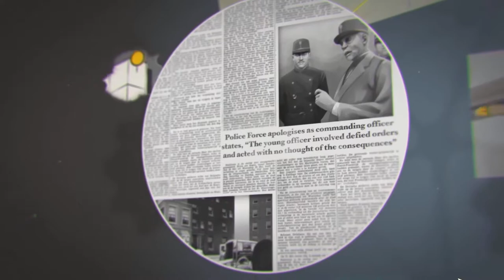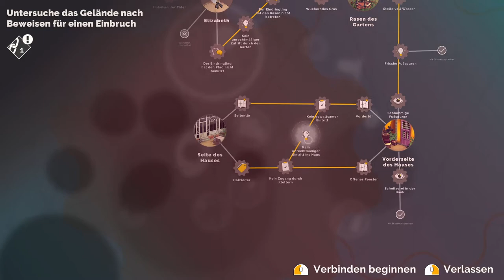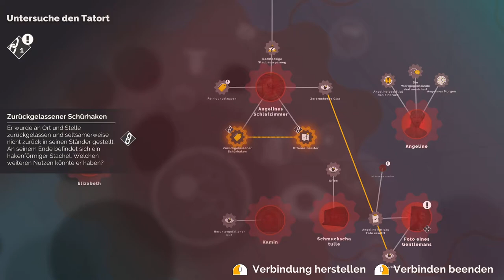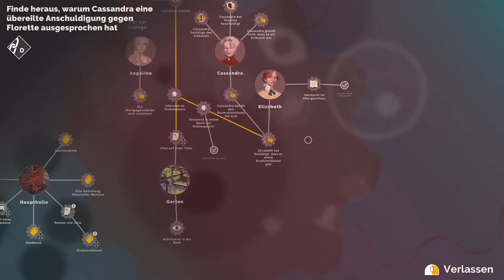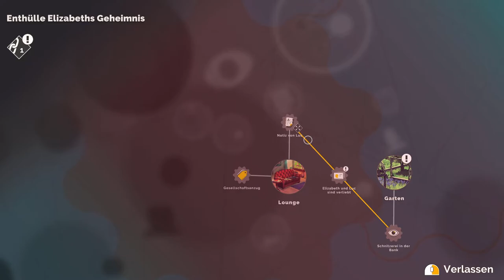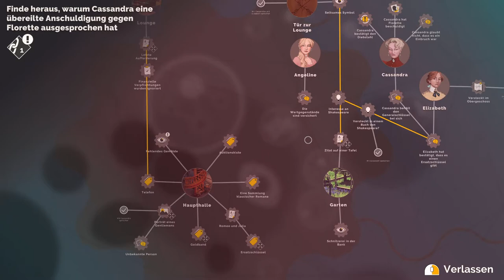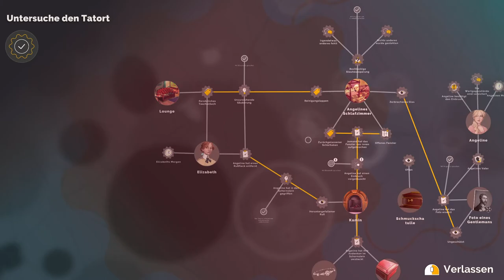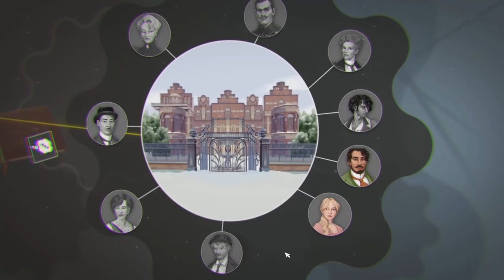Let´s Play! Agatha Christie - Hercule Poirot- The First Cases: Prolog - Das Armband (Full HD)